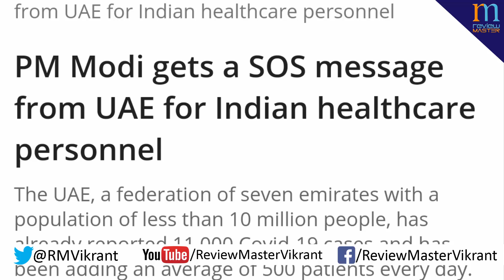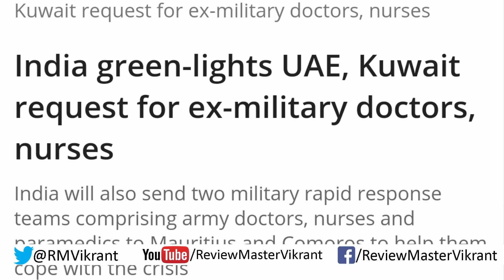UAE ने भारत से मांगी बड़ी मदद,U$CIRF की भारत विरोधी रिपोर्ट